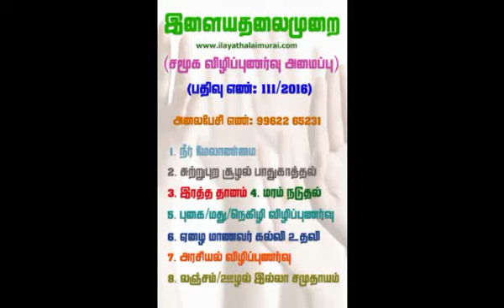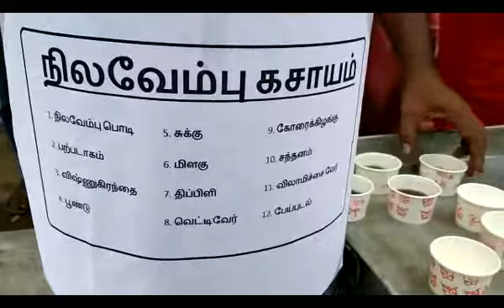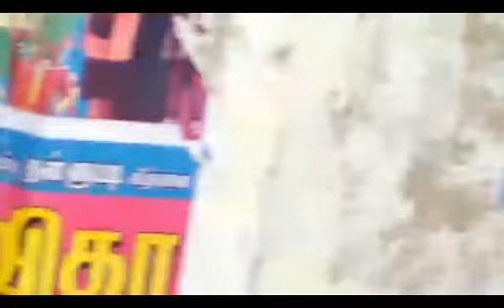சோளிங்கர் இளையதலைமுறை நிலவேம்பு கஷாயம் அளித்தல்...